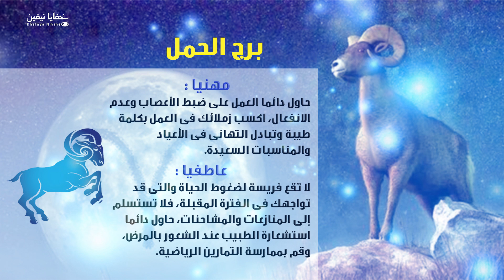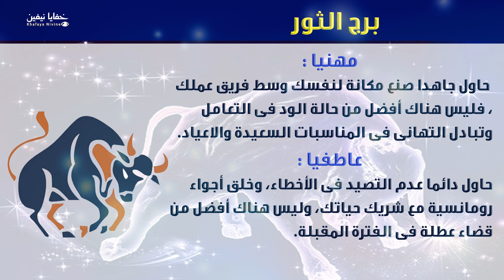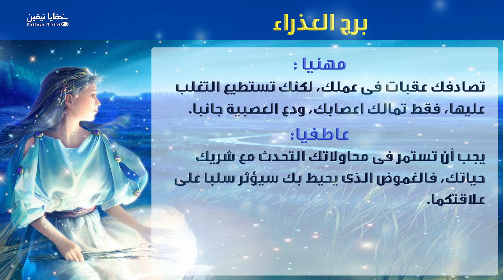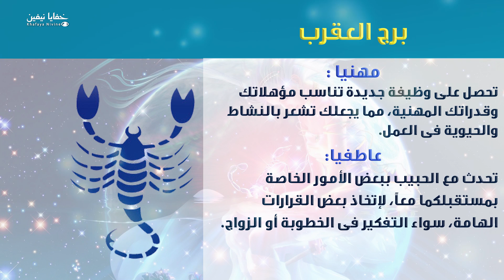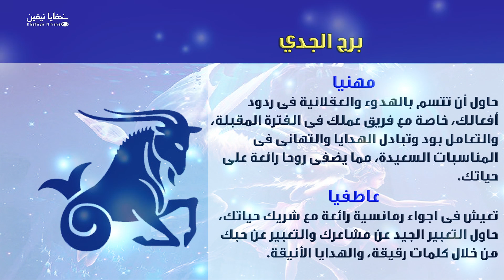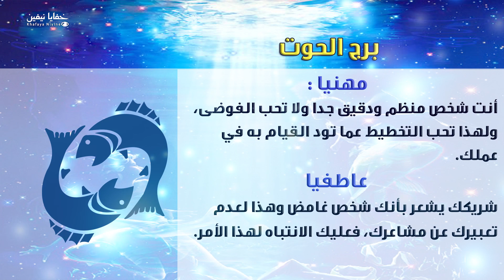حظك اليوم الاربعاء 21-08-2019 فى التوقعات اليومية للابراج